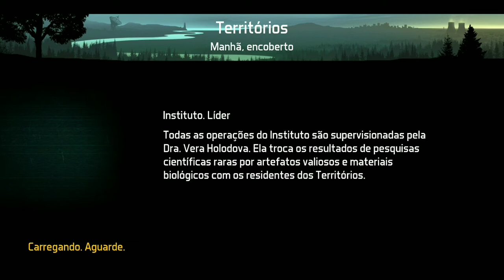#59 Dawn of Zombies: Enfrentei os INIMIGOS NA PONTE DESTRUÍDA!!! Conversei com a INGRID!!!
Nesse vídeo eu fui até a ponte destruída.
Lutei contra os inimigos que estão por lá.
A Ingrid entrou em contato avisando sobre eles.
São muito difíceis de derrotar mas não é impossível.
Passei uns apertos para matar todos, porém consegui.
Agora a construção da ponte está liberada. Serão em 3 (três) etapas).
Lembrem-se que se vocês forem até a ponte destruída matar seus inimigos, vocês precisam ir bem preparados.
Levem muita cura, muita cura mesmo.
Armas boas e armadura forte.
Esses inimigos são bem complicados.

🤝CANAIS PARCEIROS:🤝